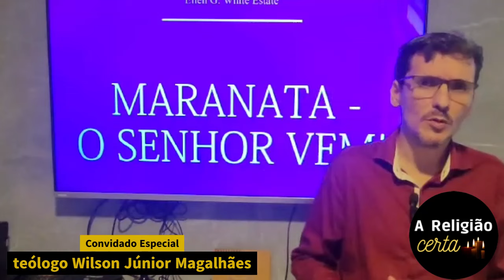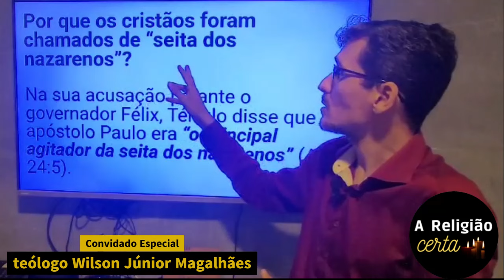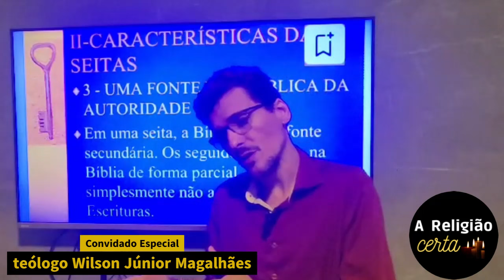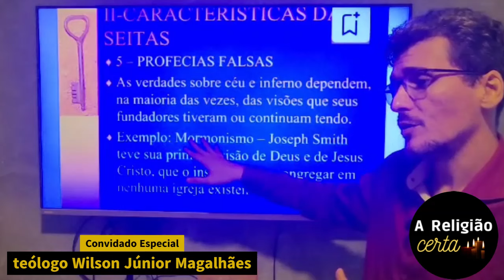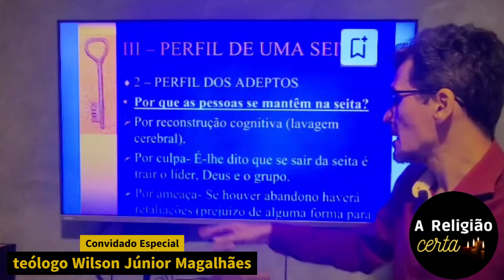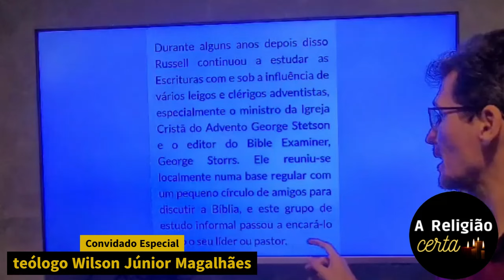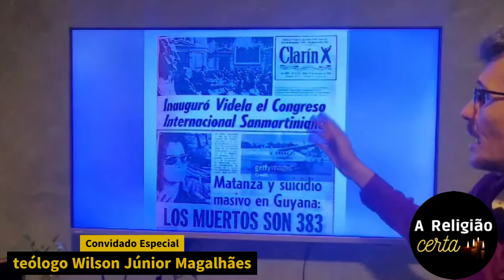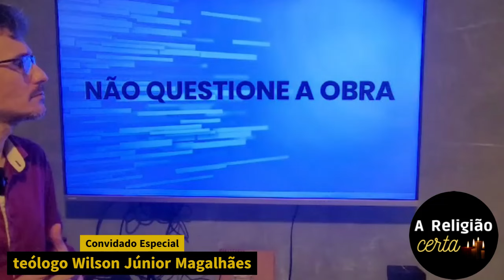O Que É Seita? As Heresias Inventadas Por Falsos Pastores EP 135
O Que É Seita?
Convidado Especial, o Teólogo Wilson Junior Magalhães explica em detalhes, porque muitas  organizações cristãs como seitas.

Garantia Total de 90 Dias.
e conheça outros produtos.
Essa é uma maneira de contribuir com o canal. Obrigado!